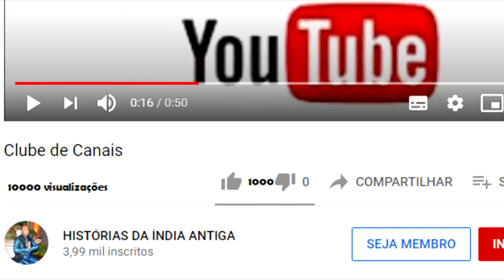KRISHNA ENFRENTA O ELEFANTE KUVALAYAPIDA